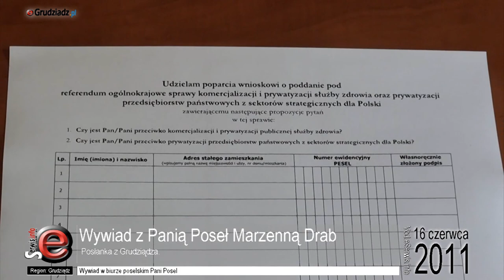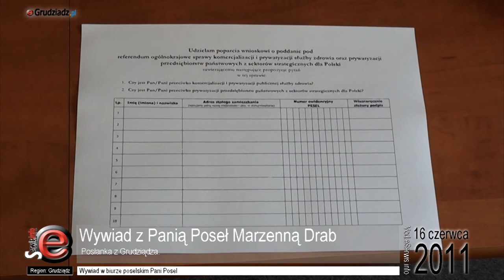Wywiad z Panią Poseł Marzenną Drab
Wywiad z Panią Poseł Marzenną Drab. Wywiad prowadzi Piotr Wasiak dla eGrudziadz.pl